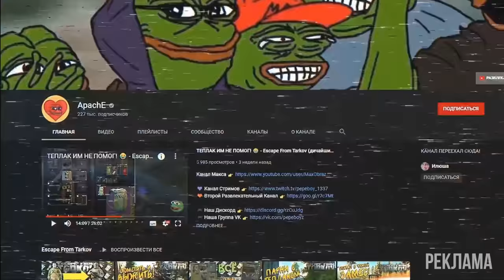Актёры принесли хабар • Escape from Tarkov №50 [4K]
Карты, ключи, задания, схроны, сборки оружия и другая полезная информация по Таркову в приложении SSFT